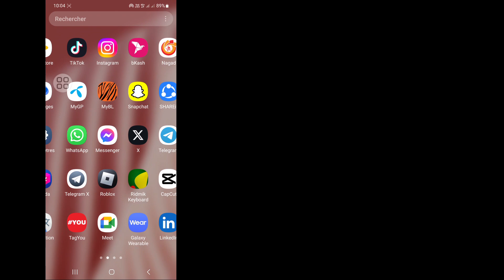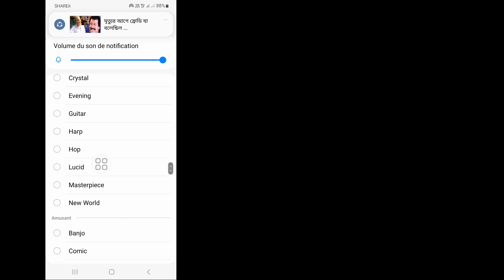Comment modifier le son des notifications Instagram 2023 (nouvelle mise à jour)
Voulez-vous modifier le son des notifications Instagram 2023 ? Si oui, cette vidéo est pour vous. Dans cette vidéo, je vais vous montrer comment modifier le son des notifications Instagram. Je vais montrer le processus le plus simple et le plus récent pour modifier le son des notifications Instagram. Alors continuez à regarder la vidéo complète sans la sauter pour savoir comment modifier le son des notifications Instagram 2023 (nouvelle mise à jour).

 Votre demande sur la façon de modifier le son des notifications Instagram 2023 (nouvelle mise à jour) :

 Comment modifier le son des notifications Instagram.
 Comment modifier les sons des notifications Instagram.
 Comment définir un son de notification personnalisé sur l'application Instagram.
 Son de notification personnalisé sur Instagram.
 Modifier le son des notifications Instagram Android.